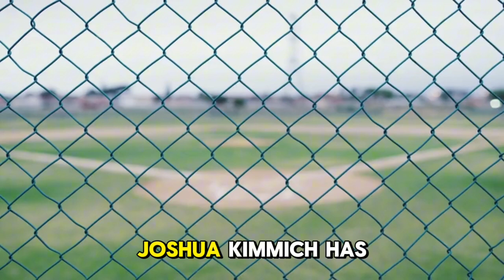France vs. Italy: Who Will Partner Captain Mbappé? Predicted Lineup Revealed”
Discover the anticipated lineup for France’s crucial UEFA Nations League clash against Italy. With Kylian Mbappé leading the team as captain, find out who is expected to join him in the attack. Stay updated with the latest team news, predictions, and expert analysis.”